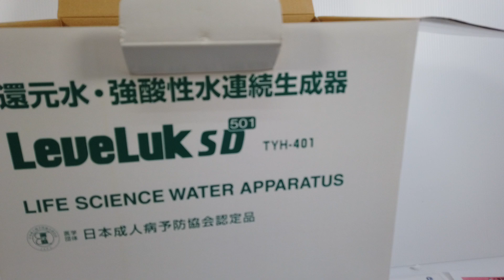エナジック 還元水 強酸性水連続生成器 買取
エナジック 還元水 強酸性水連続生成器買取はこちら